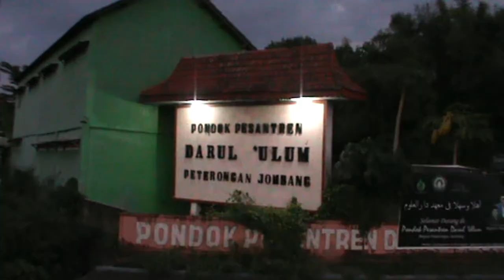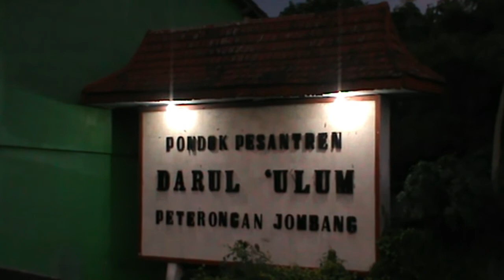SANTRI PONDOK PESANTREN DARUL ULUM JOMBANG DOAKAN PASIEN COVID 19 SEMOGA LEKAS SEMBUH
Usaha sprititual dengan doa keselamatan bangsa dilaksanakan  oleh santri Pondok Pesantren Darul Ulum. Peterongan, Jombang, Jawa Timur. Dengan cara serutin habis shalat fardlu baca shalawat tibbil qulub dan doa bersama. Mendoakan agar pandemi covid 19 segera berakhir, para pasien covid 19 semoga segera sembuh, dan santri supaya diberi kesehatan dan kelancaran selama di pondok.